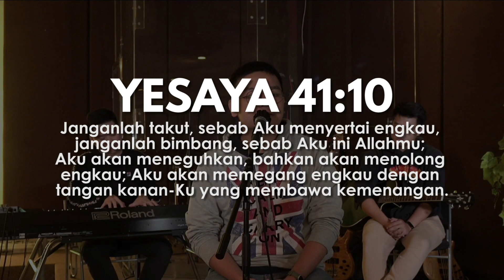Today's Worship - Yesus Memberiku Kemenangan (Feris Misael Trifosa)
Today's Worship akan menemani saat teduhmu di setiap hari. Kami percaya di hari-hari ini, setiap kali kita masuk dalam hadiratNya disana kita temukan kekuatan dan sukacita yang baru.

Yesus Memberiku Kemenangan (with Feris Misael Trifosa)

"Janganlah takut, sebab Aku menyertai engkau, janganlah bimbang, sebab Aku ini Allahmu; Aku akan meneguhkan, bahkan akan menolong engkau; Aku akan memegang engkau dengan tangan kanan-Ku yang membawa kemenangan."
(Yesaya 41:10)